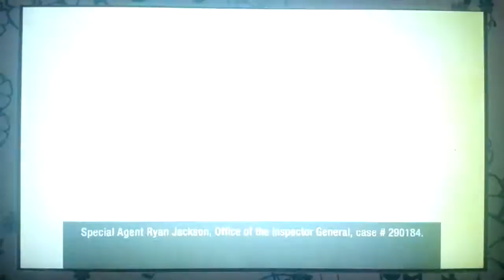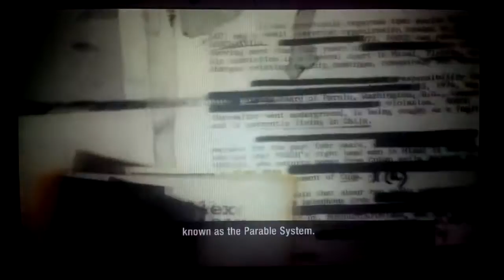Let's Play: Call Of Duty Black Ops Declassified (PS Vita) - Episode #1 Checking Out!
Starting my let's play on the only COD game on the Vita(as of right now)
I do the first mission in the campaign, the objective is to destroy the 3 machines that are or were in enemy hands with bombs.